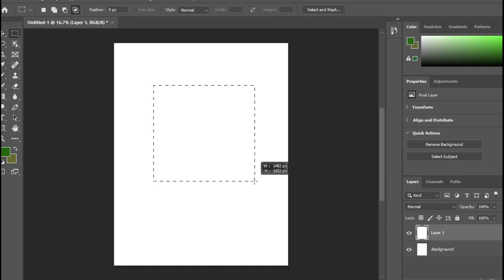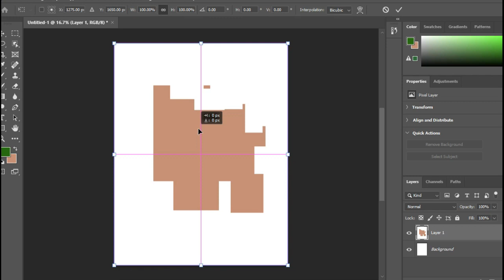19 04 2023 photoshop video